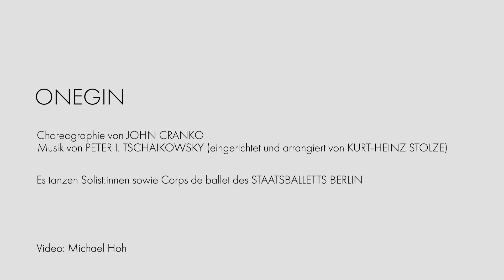ONEGIN | Rehearsal Teaser | Iana Salenko, Marian Walter | Staatsballett Berlin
Nach anderthalbjähriger coronabedingter Zwangspause tanzt der Berliner Kammertänzer Marian Walter wieder die Titelrolle in John Crankos ONEGIN neben Ehefrau Iana Salenko als Tatjana.

After a one-and-a-half-year break due to corona, Principal Dancer Marian Walter makes his comeback in the title role of John Cranko's ONEGIN alongside his wife Iana Salenko as Tatjana.